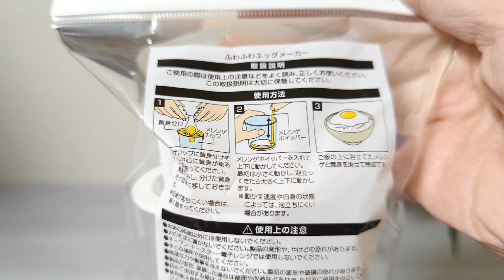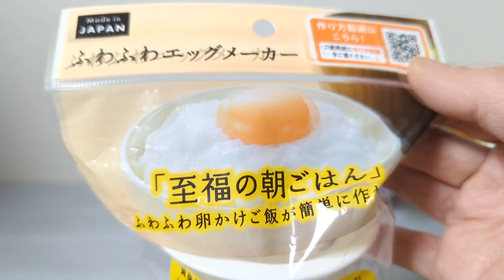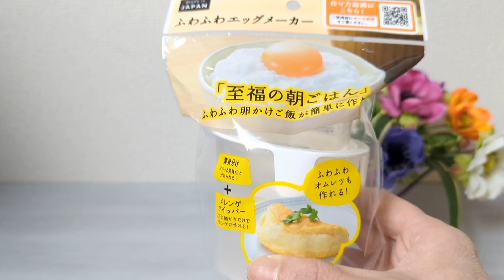手軽に至福の朝ごはん！初めてのふわふわTKG【100円ショップSeria】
セリアで見つけた卵グッズ！
ふわふわエッグメーカー
まだまだ人気なのか品薄でした。

卵かけご飯は、普通に卵を溶いてかけて食べるものと思っていました。
ちょっと前に人気の時は、ふわふわ卵かけご飯はチャレンジしたことありませんでした。

勇気をだして食べてみました(笑)

最後まで動画を観てくださると嬉しいです(^^)

実は2020年12月10日から洋裁専門のチャンネルをスタートしました。